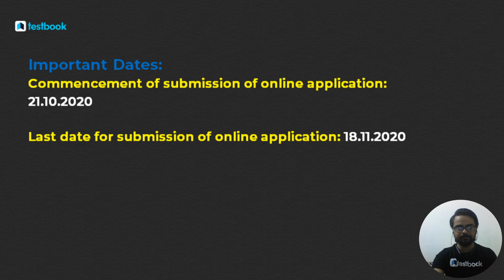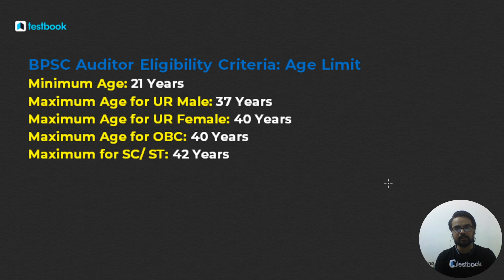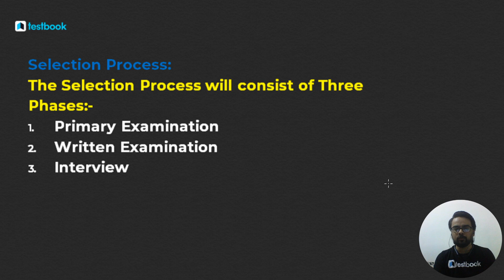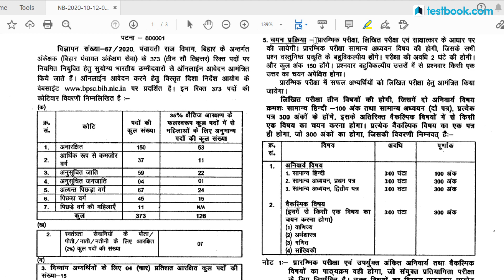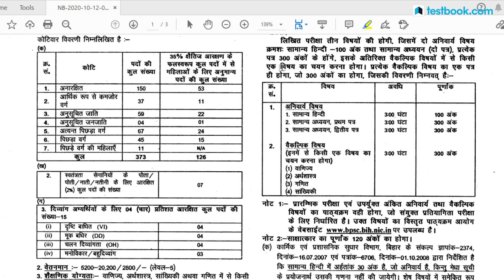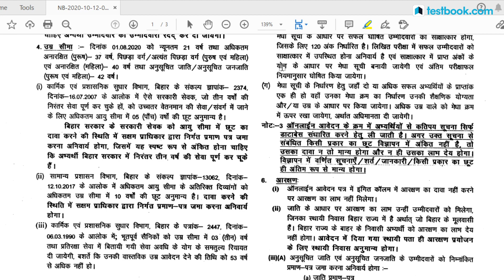बिहार पंचायती राज आयोग भर्ती 2020 | BPSC Auditor Vacancy | BPSC Vacancy 2020 (latest)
Watch this video to understand the latest recruitment notification released by Bihar raj ayog for Auditors vacancy. Get to understand important dates, eligibility, Vacancy for the exams in the same notification.